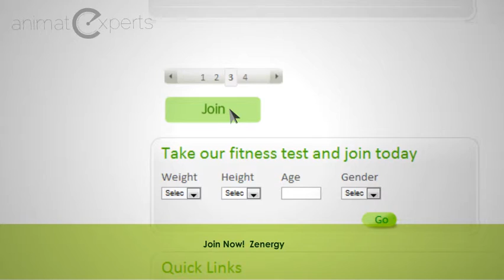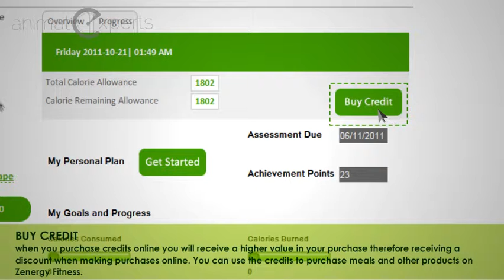Zenergy Dashboard Tutorial